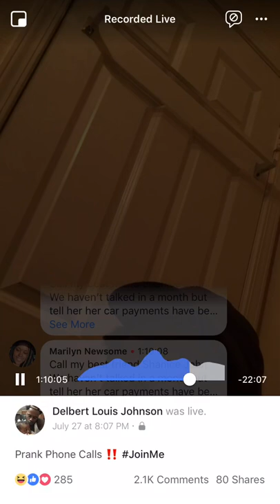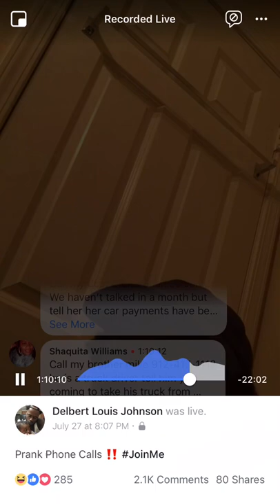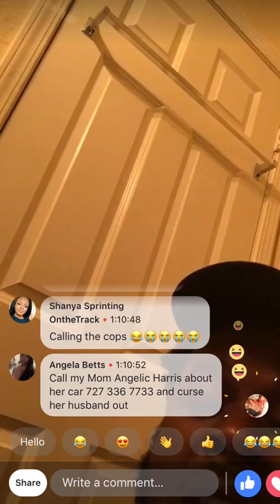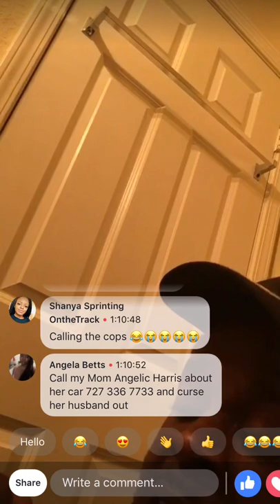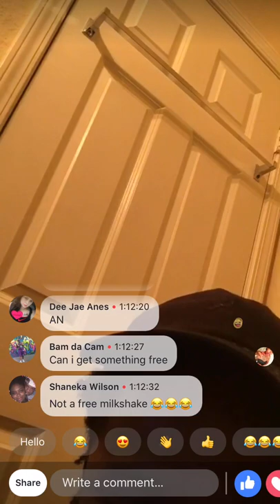Facebook Live Phone prank - I found a bug in my food